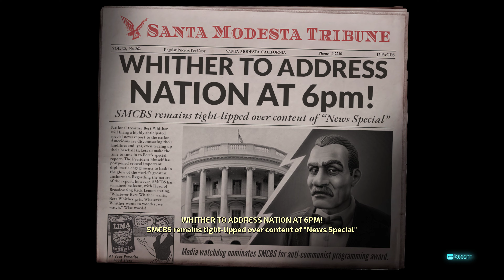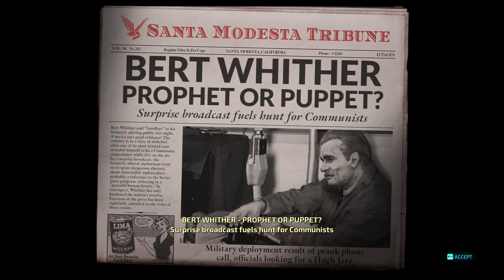Destroy All Humans! Suburb Of The Damned [4K]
hi :D